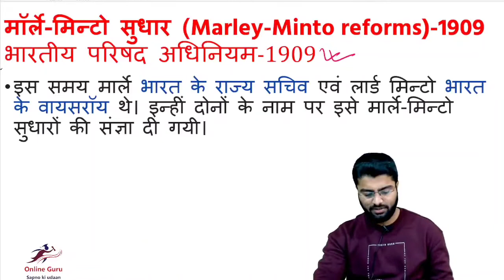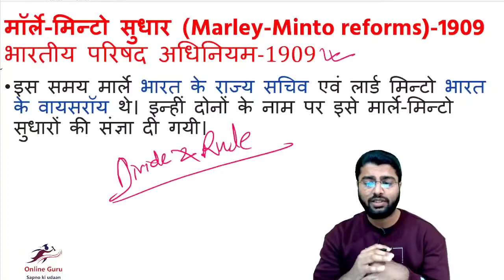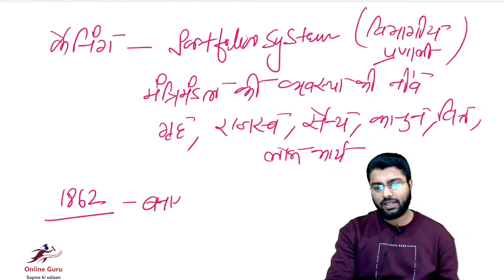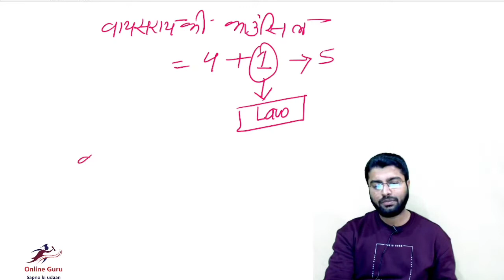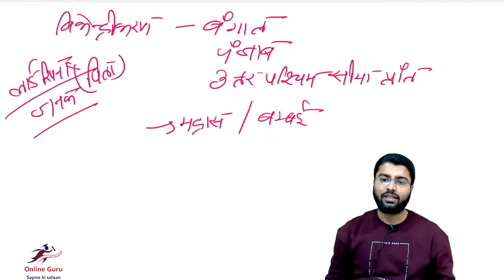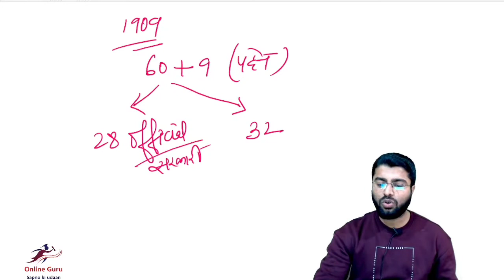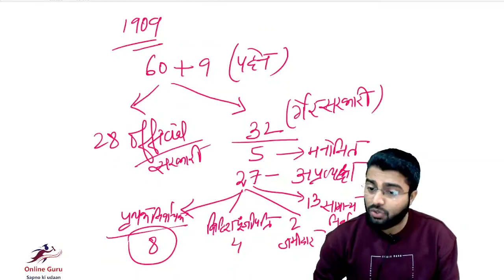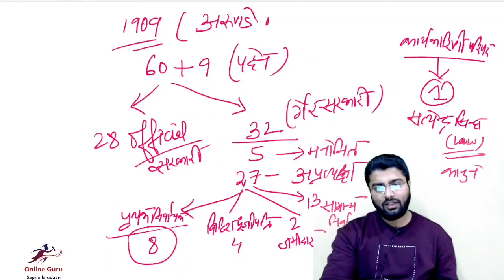Marley Minto Sudhar 1909 II Minto Morley Reforms II Council Act 1909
भारतीय परिषद अधिनियम 1909 II भारत परिषद अधिनियम (इंडिया कॉउंसिल्स एक्ट), वर्ष 1909 में ब्रिटिश संसद द्वारा पारित एक अधिनियम था, जिसे ब्रिटिश भारत में स्वशासित शासन प्रणाली स्थापित करने के लक्ष्य से पारित किया गया था।Marley Minto Sudhar 1909 II Minto Morley Reforms II Indian Council Act 1909 II यह मार्ले-मिन्टो सुधार के नाम से भी जाना जाता है क्योंकि इस समय मार्ले भारत के राज्य सचिव एवं लार्ड मिन्टो भारत के वायसरॉय थे। इन्हीं दोनों के नाम पर इसे मार्ले-मिन्टो सुधारों की संज्ञा दी गयी। ब्रिटिश सरकार द्वारा इन सुधारों को प्रस्तुत करने के पीछे मुख्य दो घटनायएँ थीं। इसके पहले अक्टूबर 1906 में आगा खां के नेतृत्व में मुसलमानों का एक प्रतिनिधिमंडल वायसराय लार्ड मिन्टो से मिला था और मांग की कि मुसलमानों के लिए पृथक निर्वाचन प्रणाली की व्यवस्था की जाए तथा मुसलमानों को उनकी जनसंख्या के अनुपात में प्रतिनिधित्व दिया जाये। प्रतिनिधिमंडल ने तर्क दिया कि ‘उनकी साम्राज्य की सेवा’ के लिए उन्हें पृथक सामुदायिक प्रतिनिधित्व दिया जाये।

marley minto sudhar 1909 minto morley reforms indian council act 1909 css morley minto reforms 1909 upsc marley minto sudhar 1909 ii minto morley reforms ii indian council act 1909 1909 का भारत परिषद अधिनियम भारतीय परिषद अधिनियम 1909 /मार्ले-मिन्टो सुधार1909 मार्ले मिंटो सुधार 1909 ii online guru भारतीय परिषद अधिनियम 1909 ii मार्ले-मिन्टो सुधार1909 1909 marle minto act in hindi by aziz sir 1909 का भारत परिषद अधिनियम ii online guru by md aziz bssc